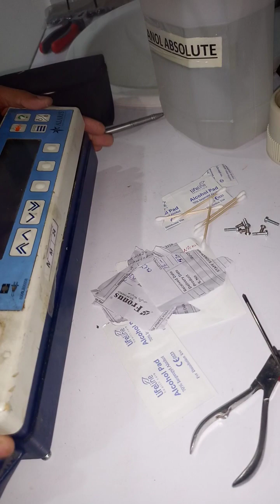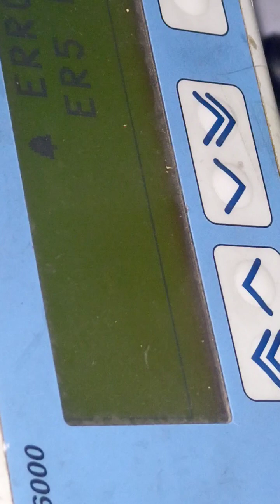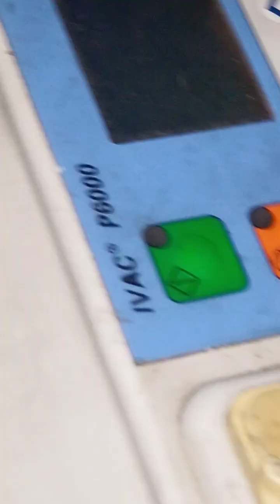How repair infusion pump May 28, 2024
How repair infusion pump May 28, 2024 Infusion pump internal parts